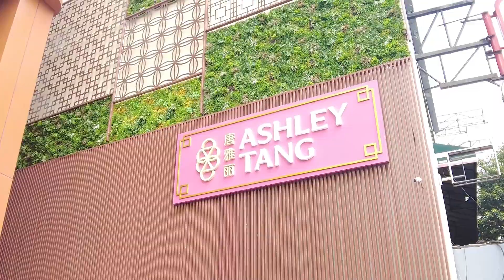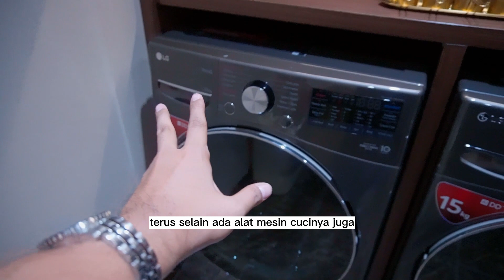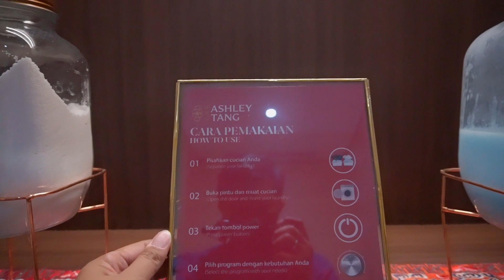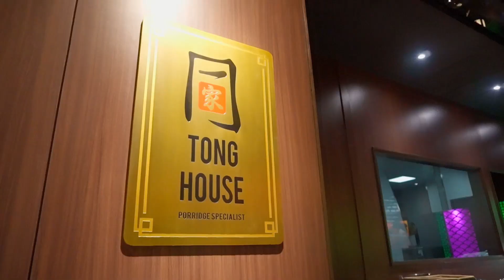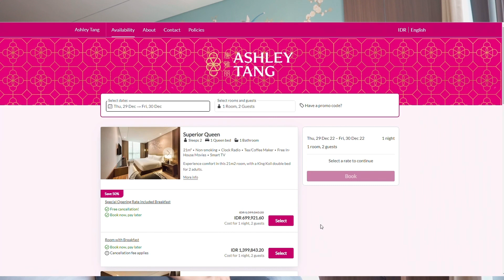ASHLEY TANG MENTENG | HOTEL BARU DI DEKAT SARINAH DENGAN KONSEP MODERN SHANGHAI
Halo - halo
Gimana kabar teman2? semoga tetap sehat selalu ya

Kali ini kami cobain buat staycation di salah satu hotel yg masih baru buka nih di daerah Menteng dekat dengan Sarinah, yaitu Hotel Ashley Tang Menteng
Hotel ini masih satu grup dengan grup Hotel Ashley.

Penasaran dalemnya seperti apa?
Yuk ikutin video kami kali ini
Selamat menikmati videonya ya...